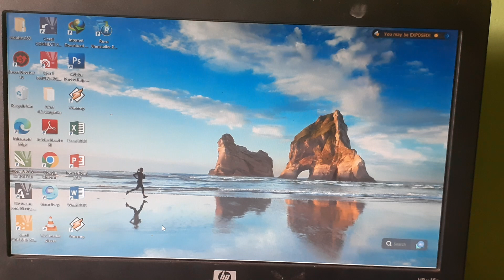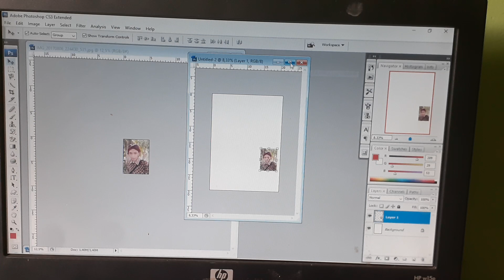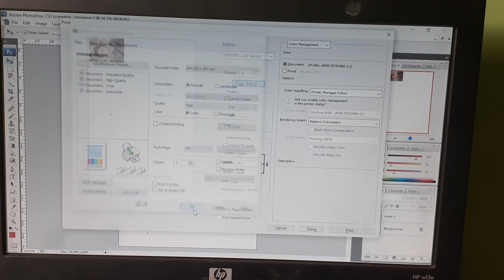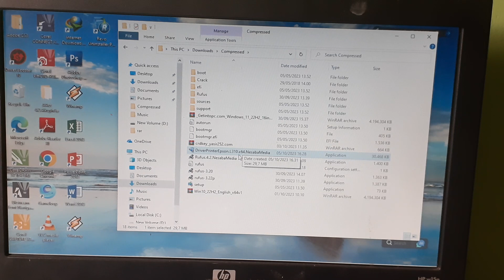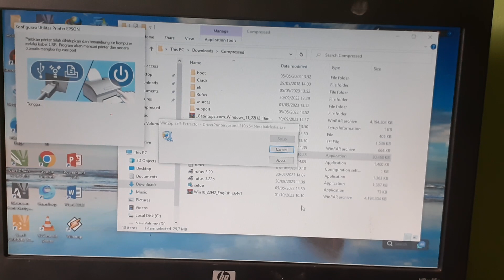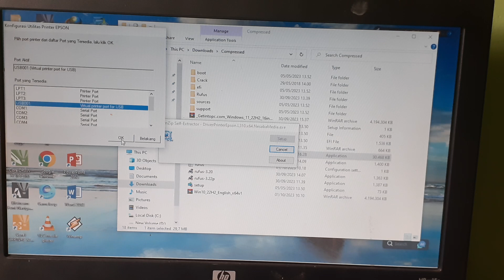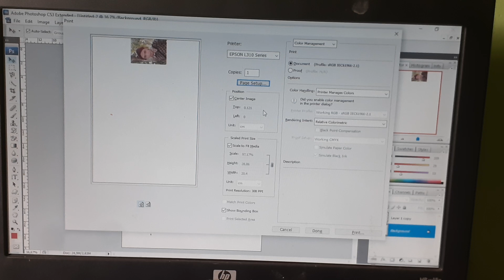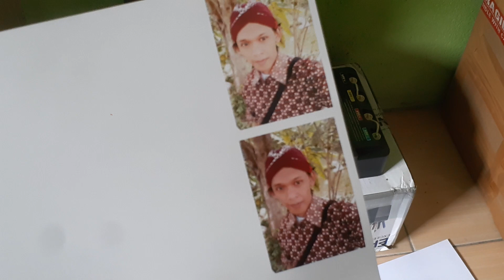CARA CETAK FOTO DI EPSON L121 HASIL MAKSIMAL SETARA L310